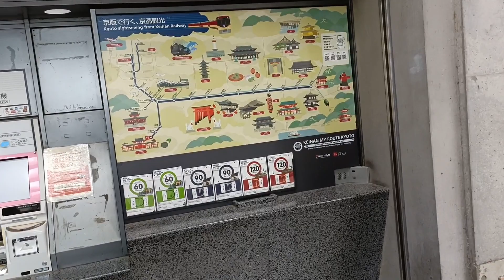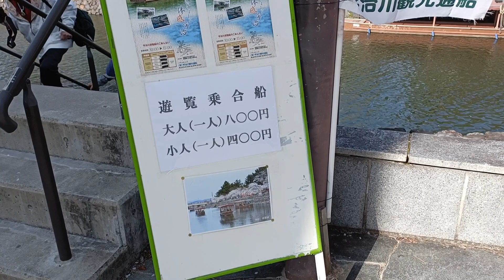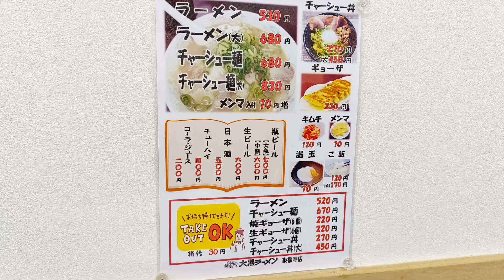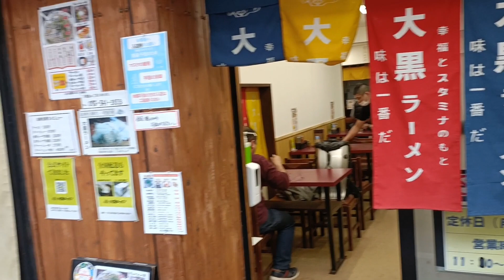【日本二府九縣春遊 EP.36】京都．宇治: 櫻花綻放、小橋流水 | 風景美如一幅圖畫 (2023年3月29日)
京都．宇治 櫻花綻放 小橋流水 風景美如一幅圖畫 (2023年3月29日)